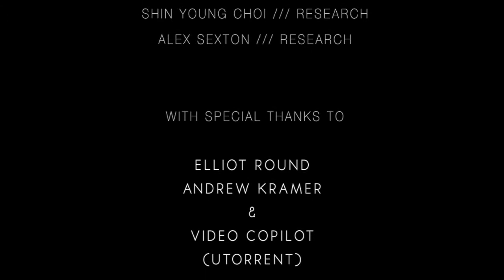38 Parallel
A fictional short film detailing the relationship between two cities, and an unseen threat bringing them closer together.

Created by Shin Young Choi & Alex Sexton